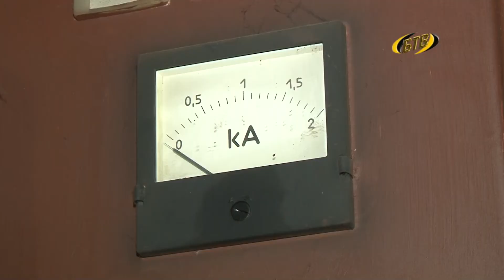Троллейбусный маршрут удлинят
На пресс-конференции главы журналисты интересовались работой Бендерского троллейбусного управления и результатами визита Александра Мартынова на данное предприятие, спрашивали и о развитии троллейбусной сети в Бендерах.